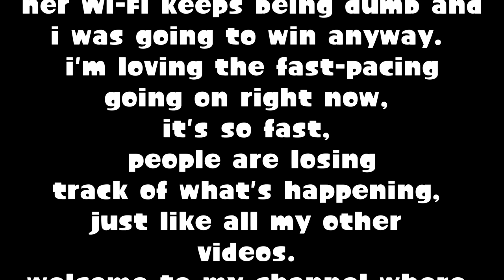UNO but there's a lot of screaming and laughing..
What you're about to hear is a lot of screaming, and laughing. This is your regular UNO funny moments video in 2021. Please enjoy!